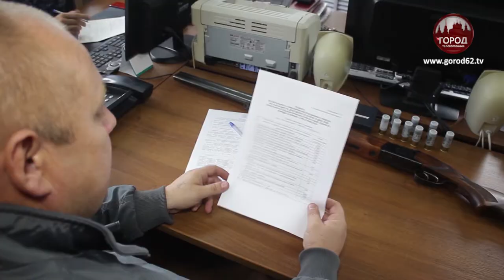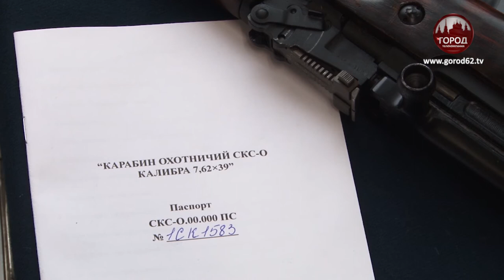СРОКИ РЕГИСТРАЦИИ ОРУЖИЯ